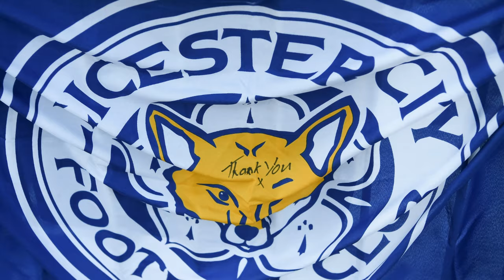NO ONE EXPECTED THIS! LOOK WHAT HE SAID TO CORBERAN AFTER THE MATCH! BREAKING LEICESTER CITY NEWS!